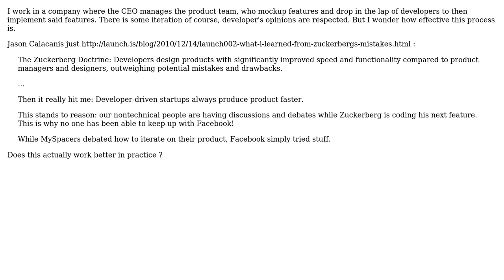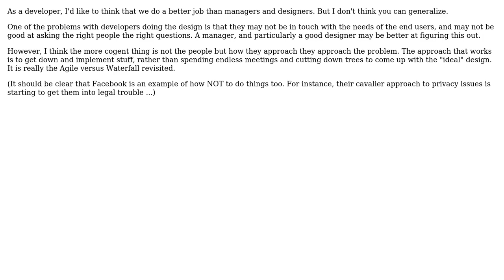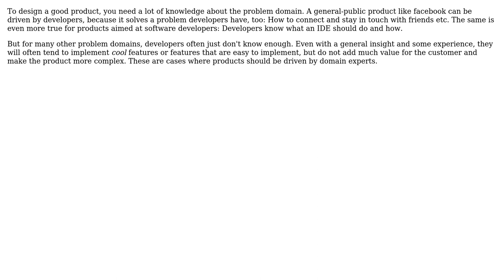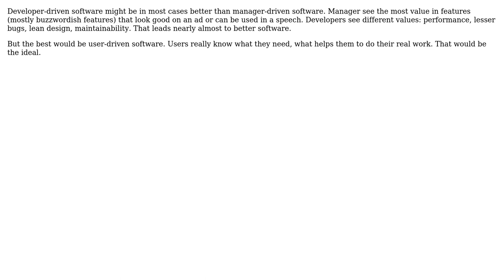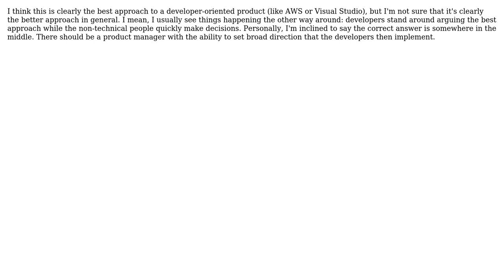Software Engineering: Is a developer-driven product a good thing? (9 Solutions!!)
Software Engineering: Is a developer-driven product a good thing?

With thanks & praise to God, and with thanks to the many people who have made this project possible! | Content (except music & images) licensed under CC BY-SA | Music | Images & others | With thanks to user user281377 user therobyouknow user Stephen C user Robert Harvey user rhettg user Mnementh user LennyProgrammers user k25 user Jason Baker user Darknight and the Stack Exchange Network Trademarks are property of their respective owners. You are responsible for your own actions.